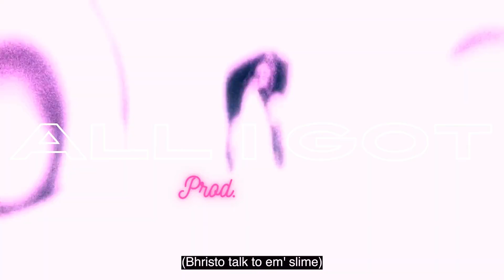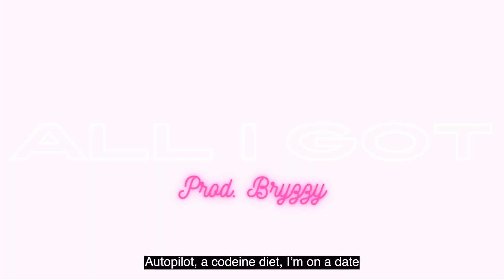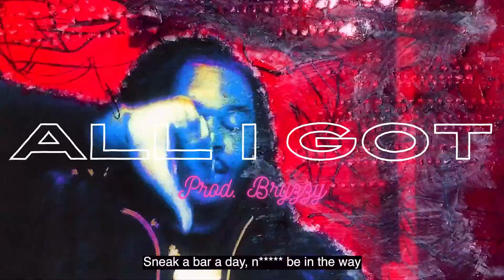[FREE] Lucki "Bby Pluto" 80's Sample S*M*D Type Beat - "All I Got" (Prod. Bryzzy)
Give Credit (Prod.Bryzzy)
Download Using Youtube to mp3 for non profit
Key: C# min
BPM: 150

Tags (Ignore)

Ignore
Sample